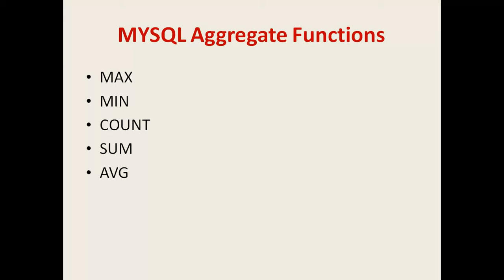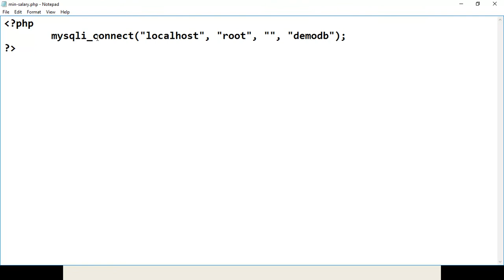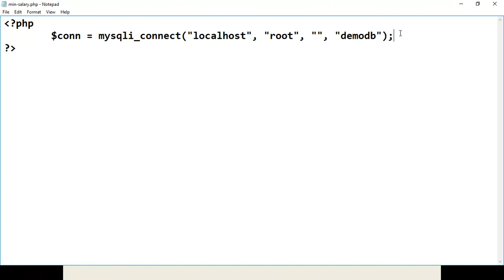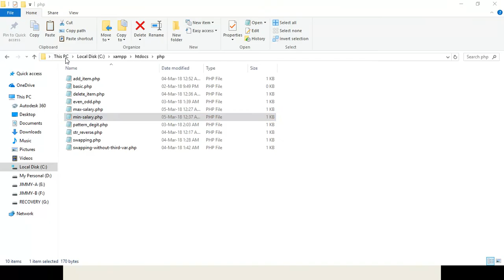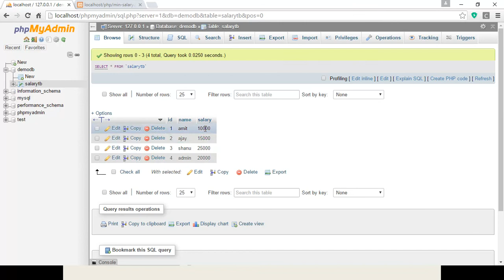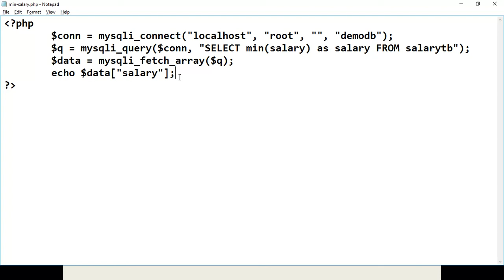Find Minimum Salary for a Employee from Mysql in PHP by shanu sir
In this video, Define how to find mimimum salary for a employee from mysql in PHP